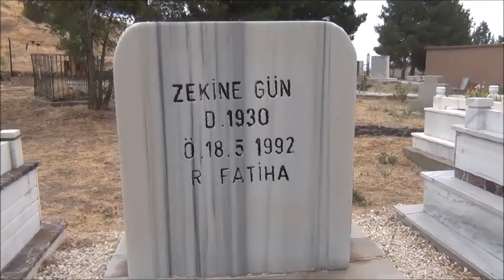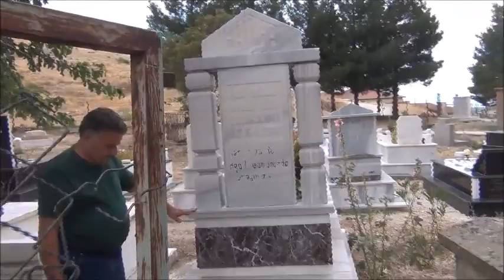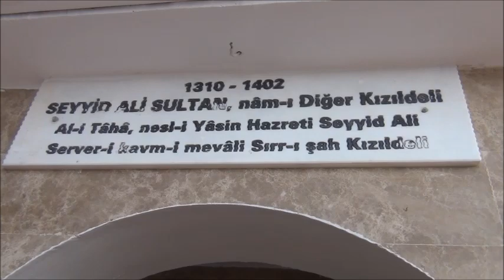Hüseyin GÜN'ün Kızıldeli'deki Lokması - Malatya Fethiye